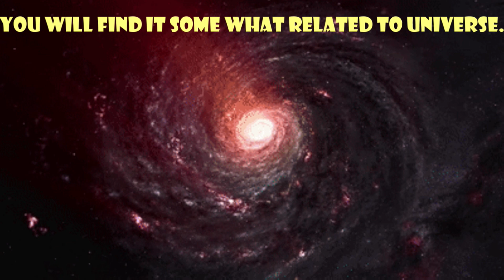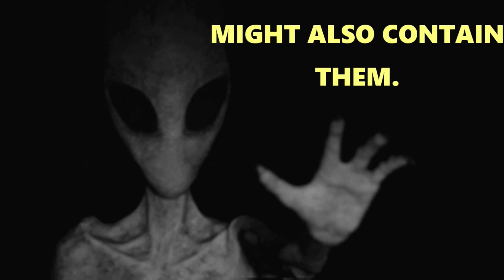What is Cosmos?/what does it consists?/what is it made up of?.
learn all about what is COSMOS,THE THINGS PRESENT IN IT AND ALL ABOUT THE PRESENCE OF THE COSMOS.